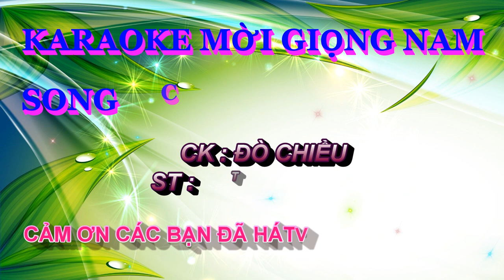ĐÒ CHIỀU - KARAOKE -MỜI GIỌNG NAM SONG CA VỚI KIM LUYẾN THIẾU GIỌNG NAM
CK :ĐÒ CHIỀU
ST : TRÚC PHƯƠNG
 MỜI GIỌNG NAM SONG CA VỚI KIM LUYẾN NHÉ
NẾU THẤY HAY MỌI NGƯỜI NHỚ ĐĂNG KÍ KÊNH.RUNG CHUÔNG ĐỂ CẬP NHẬT BÀI MỚI .CÙNG SONG CA VỚI KIM LUYẾN NHIỀU BÀI NHẠC LÍNH.TRỮ TÌNH, TRICH ĐOẠN CẢI LƯƠNG NHÉ XIN CẢ ƠN Ạ
CẢ NHÀ YÊU THƯƠNG ĐÃ THEO DÕI KÊNH KIM LUYẾN BOLRO XIN HÃY VUI LÒNG BẤM ĐĂNG KÍ ỦNG HỘ KÊNH T2 CỦA KIM LUYẾN LÀ PHƯỚC TÍNH KIM LUYẾN KARAOKE THEO ĐƯỜNG LINK BÊN DƯỚI  ĐỂ CẬP NHẬT NHỮNG BÀI MỚI CÙNG SONG CA VỚI KIM LUYẾN NHÉ
♫♫ Nguồn nhạc: Youtube Audio
▶️ Nguồn video: KIM LUYẾN BOLERO
🖼️ Nguồn hình ảnh: KIM LUYẾN BOLERO